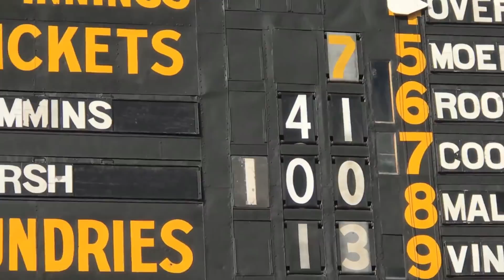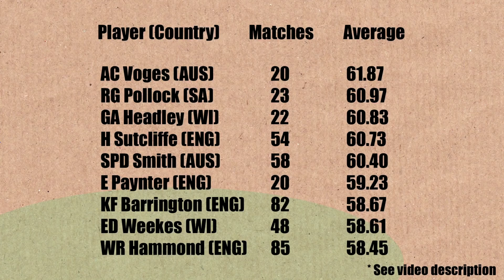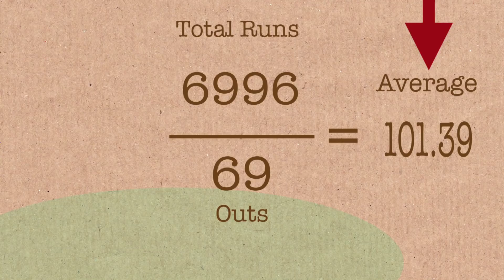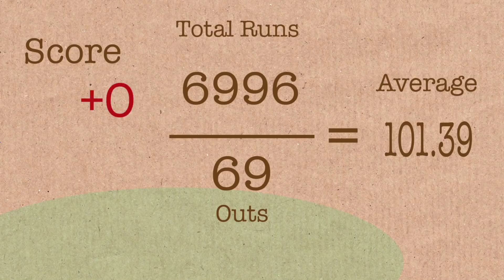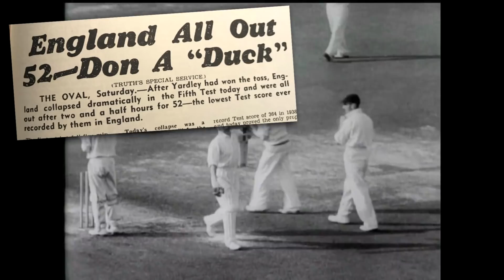Don Bradman's Duck - Numberphile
One of the most famous stories from the sort of cricket involves numbers, averages, and a duck.

* Batting average list shown was current in December 2017. It includes one still active player (Australian Steve Smith) whose average will change. It is a list that uses a threshold of 20 matches minimum. Different lists use different minimums for matches, innings, or runs scored to weed out freakish cases.

** Comparing athletes, especially across sports, is notoriously difficult and more of a conversation starter than exact science.

*** A lower "not out" score in Bradman's next innings would also have made a 100+ average possible, but that's a very unlikely scenario in the "first innings" of a match. I did not want the video getting bogged down by intricacies and unlikely scenarios. In case you are curious, here is the scorecard for the next match Australia played...